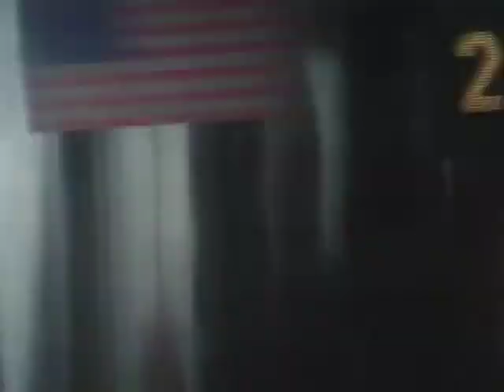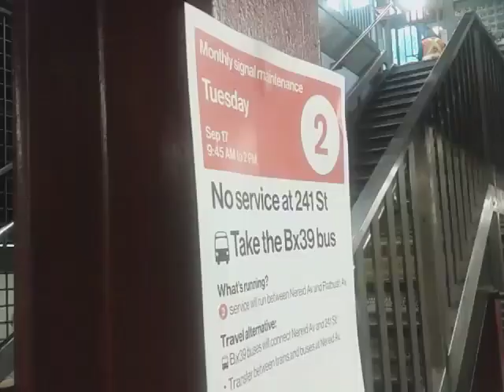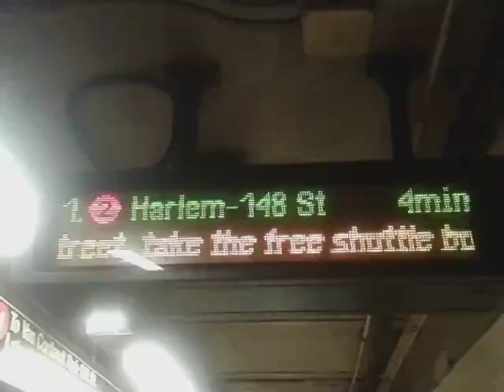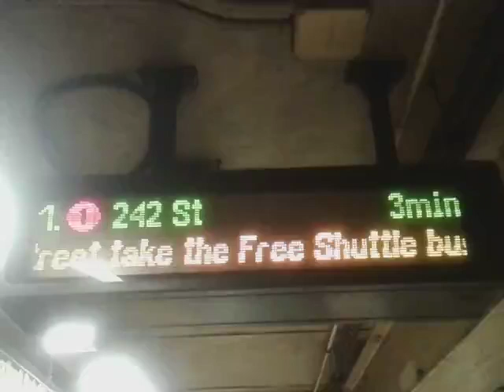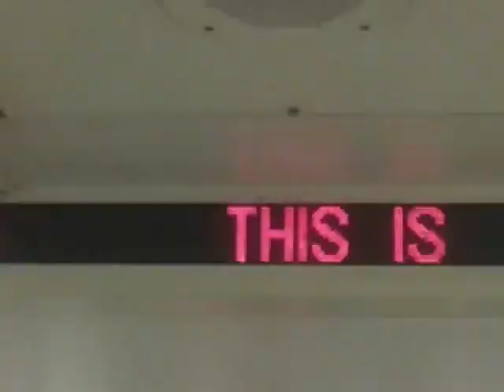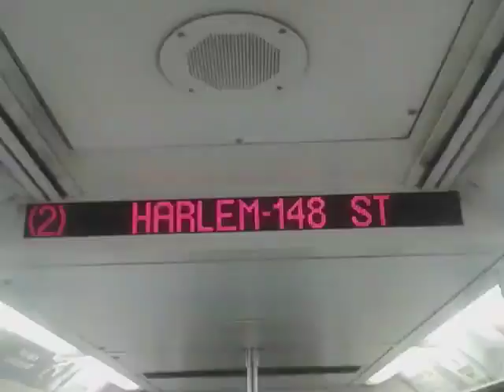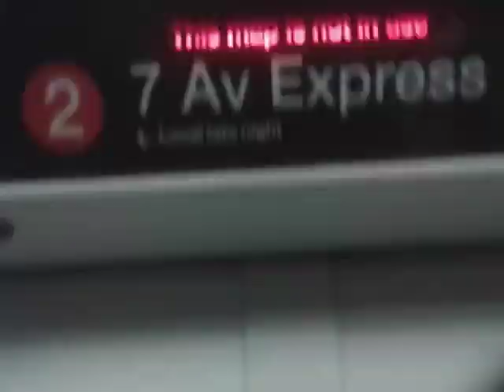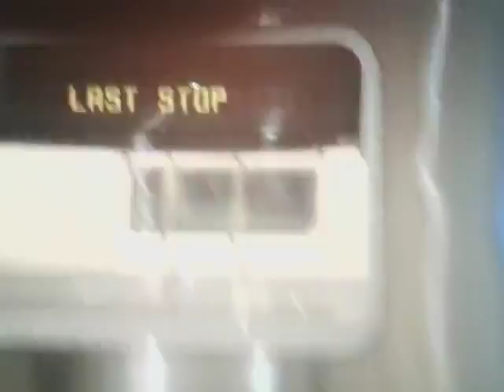Catching R62 1 & 2 Trains, riding R62A/R142 1 & 2 Trains.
09/15/2024